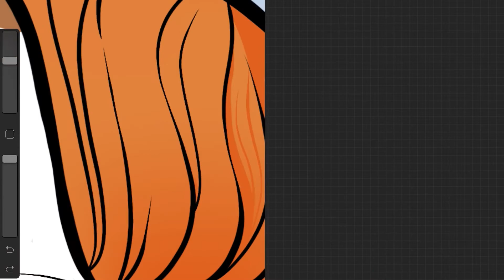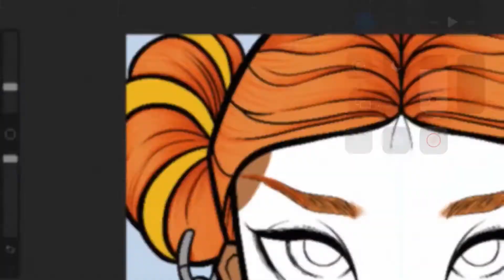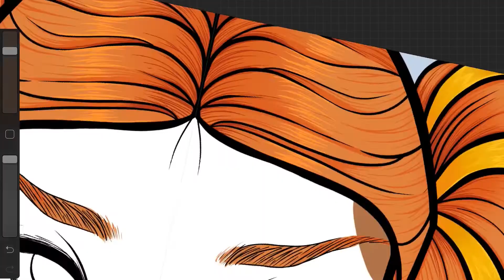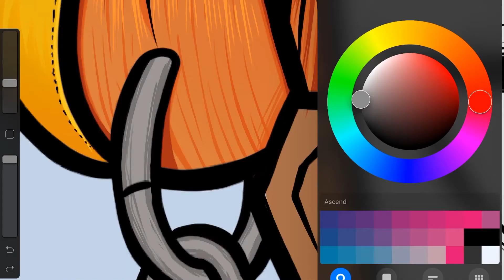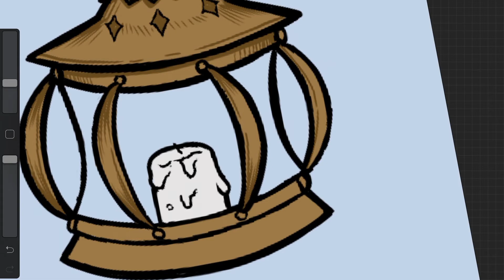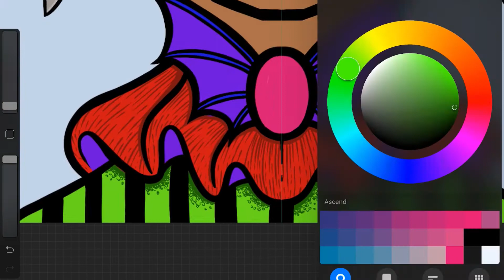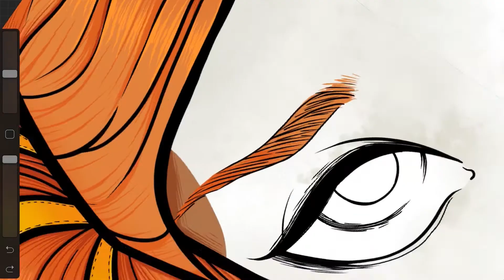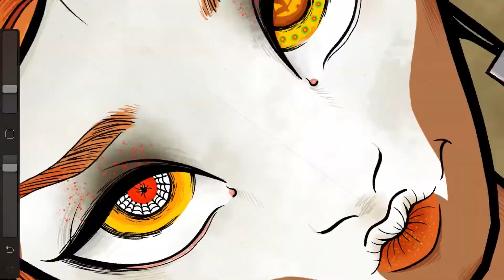Spirit of Halloween + Sleep Paralysis Stories